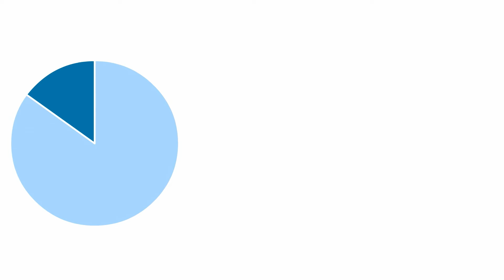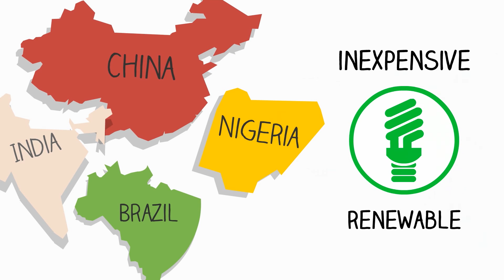E4U3 Middle School and Younger Category Winner: Wave Wings for the Future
A prize of $5,000 was awarded to Catie Tomasello for her video “Wave Wings for the Future.” The video won the Middle School and Younger (grades K-8) Category Award in the Engineering for You 3 Video Contest. This video was selected by a panel of judges.